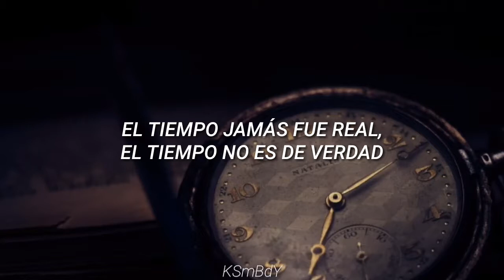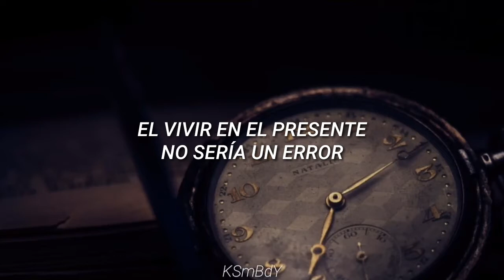Ahora y Hoy - José Madero